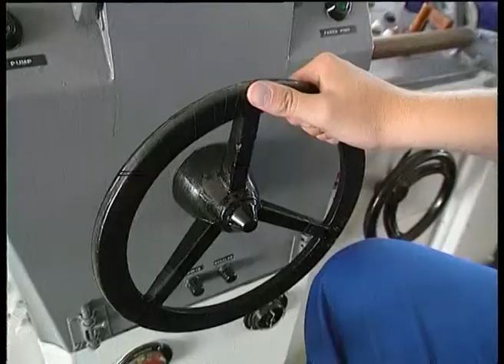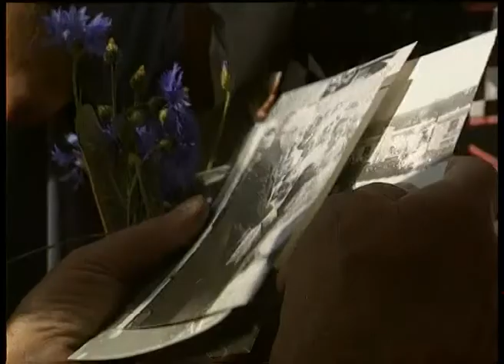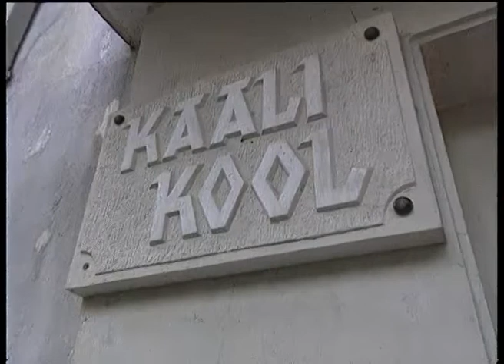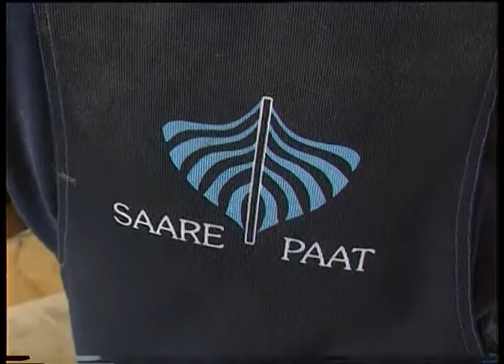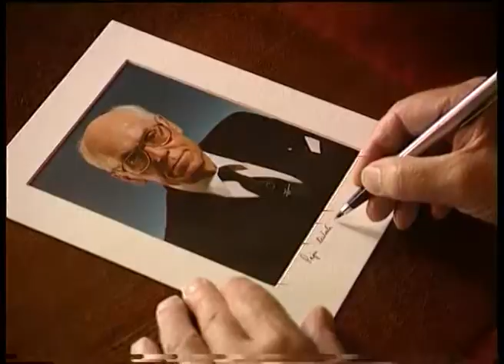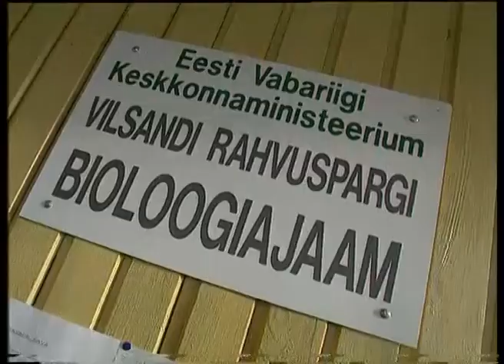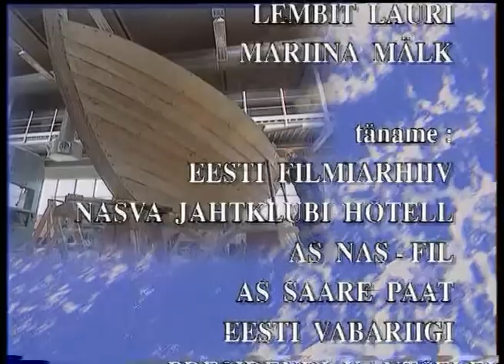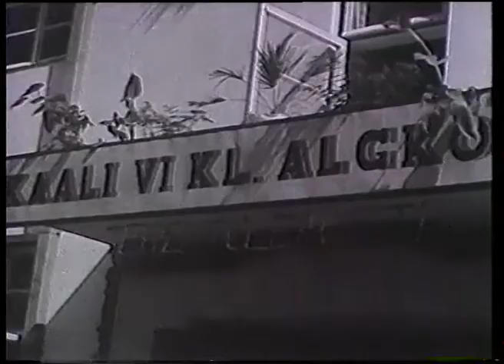Lennart Meri ja Konstantin Päts Saaremaal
Lennart Meri visiteeris Saaremaad 1995. aastal. Konsantin Päts 1939. aastal. Jälgisime presidendi visiiti Reklaamitelevisooni kaameraga. 1939 aasta jäädvustus pärineb Eesti Kultuurfilmilt.

Produtsent Toomas Lepp
Rezhissöör Jaanus Nõgisto